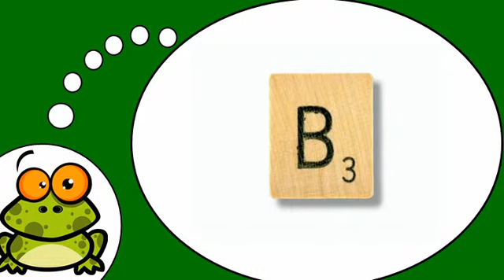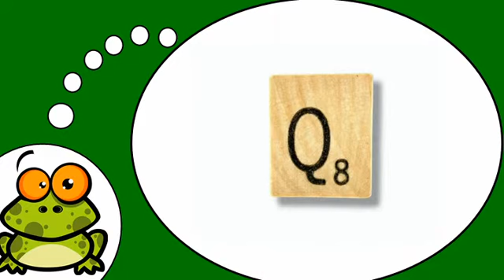Amo la Francia = Scopri le lettere francesi